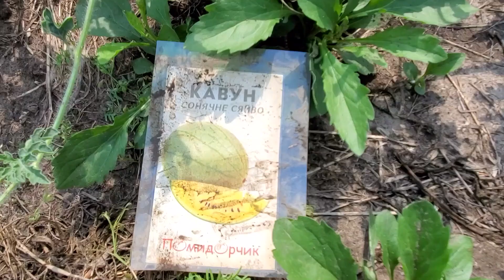Семена арбуза сорта Солнечное сияние. Выращивание арбуза из семян до готового урожая.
Таймкод
00:00 - 13 мая
00:59 - 17 июня
01:09 - 1 августа
01:24 - 3 сентября

Выращивать сорт «Солнечное Сияние» можно в условиях открытого и защищенного грунта. Следует отметить относительную стойкость растения к болезням, таким как мучнистая роса, фузариозное увядание и антракноз.

Для абсолютного вызревания ягод арбуза требуется тепло порядка +25-30 °С. Сами семена высаживают в грунт, когда тот прогреется минимально до +15 °С. Зачастую в условиях возвратных холодов семена сажают на поле под пленку.

Не подходит для выращивания арбузов почва слишком тяжелого состава, а также та, которая плохо пропускает воздух и воду. Такие грунты с осени дополняют песком и другими компонентами, способствующими облегчению состава. Кроме того, необходимо вносить удобрения, выбор которых зависит от плодородности почвы. Фосфорные и калийные вносятся осенью, а если же почву удобряют весной, но с этой целью используют азотные добавки. Также часть удобрений вносят по время полива, растворенными в воде. Таким образом, увеличивают урожайность до 50%. От внесения свежего навоза стоит отказаться, такая подкормка лишь навредит качеству плодов и в целом урожаю. Помимо удобрений под корень, используются и подкормки по листу, весьма эффективные и современные.

Выбор способа посадки арбуза «Солнечное Сияние» остается на усмотрение овощевода: это может быть рассадный либо прямым посевом. Однако в открытый грунт семена сажают не ранее, чем минует угроза возвратных заморозков. Предварительно для ускорения всхожести можно воспользоваться методом замачивания семян в воде, а также в стимуляторе, например в средстве «Циркон». На упаковке указана схема посадки арбуза.

После появления всходов начинают уход, для чего понадобится рыхление и внесение подкормок, а также полив, который требуется во время цветения, завязи и до формирования арбузов. В то же время растения не поливают непосредственно в период сбора урожая, чтобы не испортить качества плодов. Рыхление междурядий проводят 2-3 раза за весь период вегетации.

Спелось арбузов определяют по засохшему хвостику (плодоножке), а также смотрят на наличие желтого пятна на поверхности ягоды или ориентируются на звук. Постукивая плод, вы должны услышать глухой звук. Помимо этого, легкое сдавливание арбуза вызывает его несущественное потрескивание.

Основные качества сорта «Солнечное Сияние»:

• Ранние сроки созревания;

• Вегетационный период 70-75 дней;

• Форма плодов: шарообразная;

• Окраска плодов: белая со светлыми сегментами и легким мраморным рисунком;

• Окраска мякоти: желтая;

• Масса плода: 2,8-3,1 кг;

• Условия выращивания: открытый грунт и теплицы;

• Относительная устойчивость к болезням;